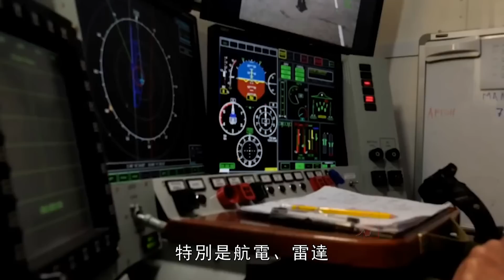蘇-57改進版首飛成功，升級航電與動力系統，推力不輸F-22。F-35|產品30|AL-41F1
10月21的時候，俄羅斯的改進版蘇-57首飛成功，持續時間56分鐘，並沒有出現問題。按照俄羅斯的說法，改進版蘇-57升級了航電與雷達，有可能在為與無人機互聯做準備。
並且換上了準備多年的產品30發動機，推力不輸F-22。
On October 21, Russia's improved version of the Su-57 flew successfully for the first time, lasting 56 minutes, and there were no problems. According to Russia, the improved version of the Su-57 has upgraded avionics and radar, and may be preparing for interconnection with drones.And replaced with the product 30 engine that has been prepared for many years, the thrust is not inferior to the F-22.
火力就是正義 F-22蘇-57